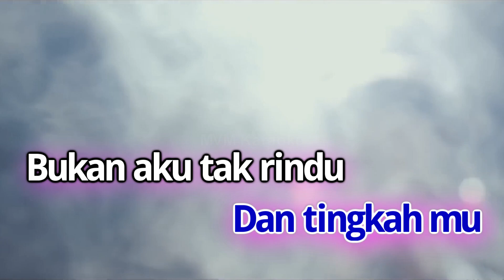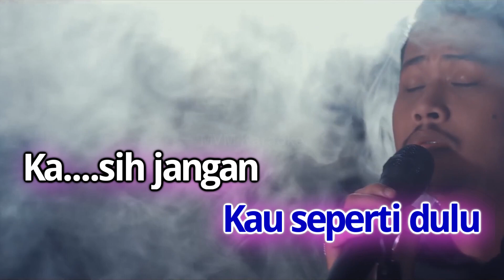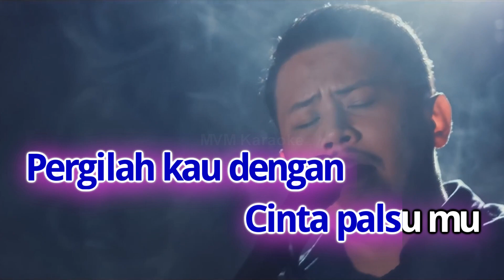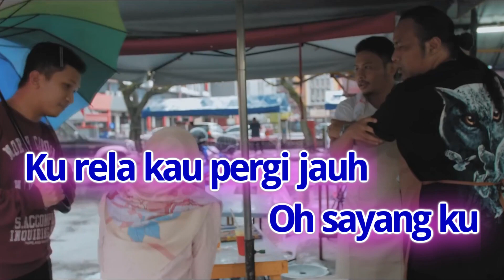Fauzi Ahmad - Bukan Aku Tak Rindu Karaoke Lirik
Bukan Aku Tak Rindu
Fauzi Ahmad
Lirik : Bazil
Arrangement : Harry Khalifah
Padu Records & MVM Production